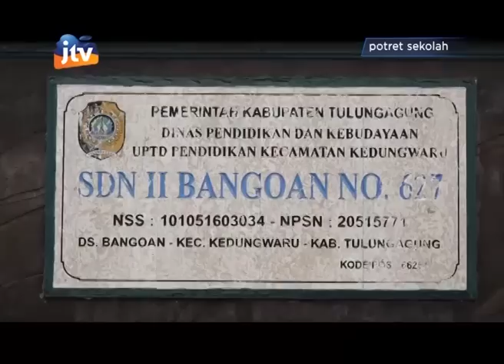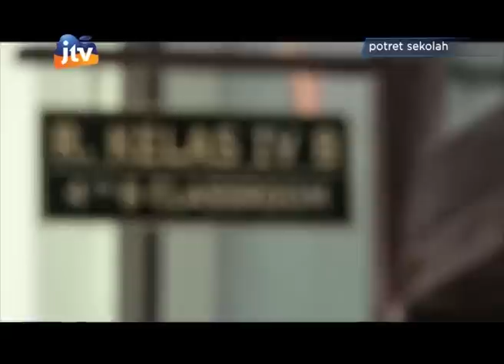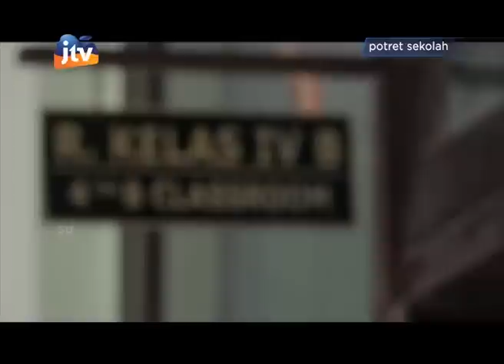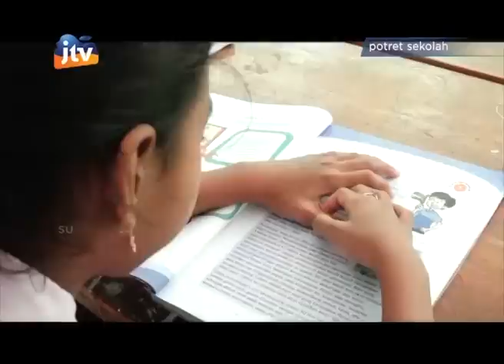Potret Sekolah SDN 2 Bangoan Kedungwaru - part 1/3